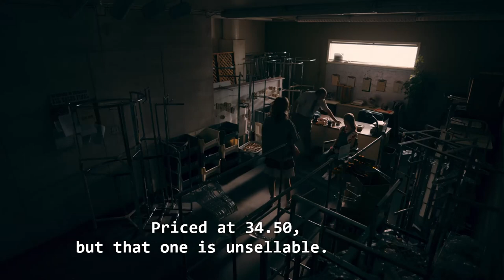Better Call Saul (S6:E6) - Teenage Kim Wexler got caught stealing [English Subtitles]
A young Kim Wexler was caught stealing jewelries from a store and was picked up by her mom.